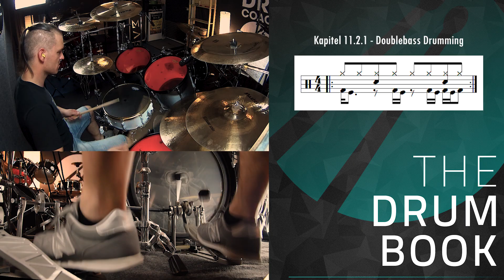16tel-DOUBLEBASS GROOVES FÜR SCHLAGZEUGER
In diesem Video stelle ich das "Kapitel 11.2.1 Doublebass Drumming - Binäre Grooves" aus meinem Schlagzeuglehrbuch THE DRUMBOOK vor.

Dieses Video wurde unterstützt durch:
- EVANS DRUMHEADS
- MASTERWORK CYMBALS
- ROHEMA PERCUSSION
- VIER VOGEL PILS